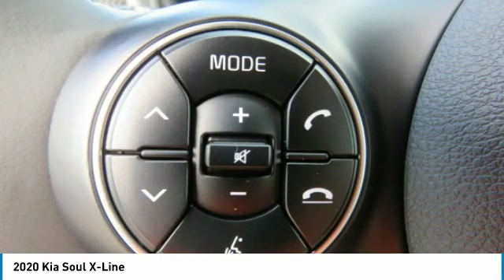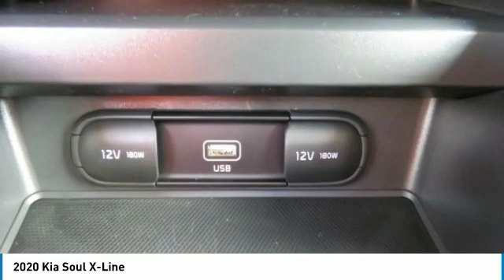2020 Kia Soul Knoxville TN L7714860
2020 Kia Soul X-Line

Parkside Kia
9929 Parkside Drive

No-Hassle Quotes include all available Kia rebates, Bonus Cash, and KMF incentives for qualified buyers. Price includes: $1,500 - Kia Customer Cash. Exp. 03/02/2020, $500 - MY20 Soul Retail Bonus Cash Program. Exp. 03/02/2020